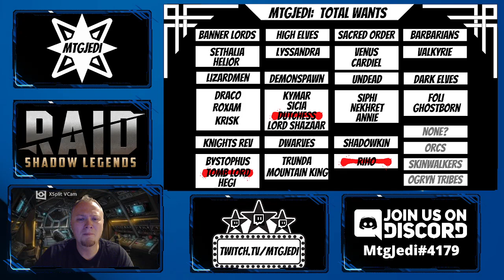So many Legos for 2x Ancients! Raid: Shadow Legends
You will laugh so hard if you watch this video.  We hit gold and this video is awesome.  I hope you enjoy it, I certainly did.